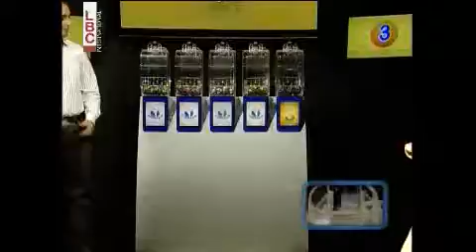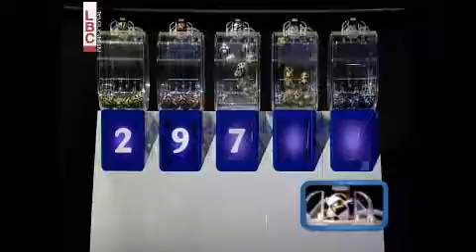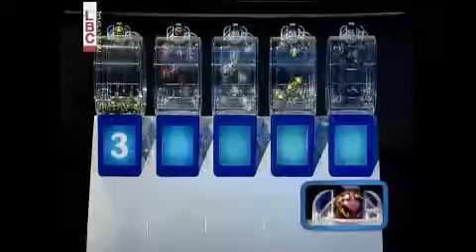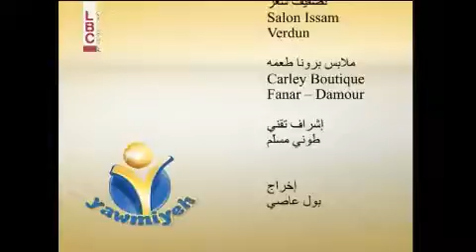YAWMIYEH - LBC LIVE DRAW 15.06.2016